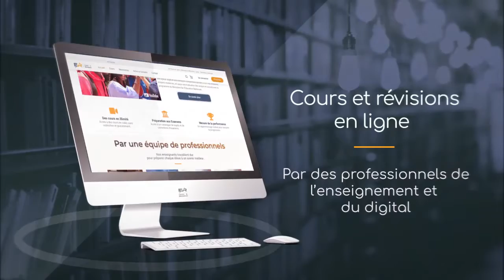Inéquations et systèmes d'inéquations du 1er degré à 2 inconnues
La leçon sur inéquations et systèmes d’inéquations du premier degré à deux inconnues est très importante étant donné que des exercices de sujets de BFEM portent sur ce chapitre.

► Objectif général :
Faire connaître et bien comprendre à l’apprenant ce qu’est une inéquation du 1er degré à deux inconnues et lui permettre d’être en mesure de résoudre un système d’inéquations du 1er degré à deux inconnues.
► Objectifs spécifiques :
    Maîtrise de la méthode graphique
    Vérifier qu’un couple est solution ou non
►Prérequis :
    Placement de points dans le repère orthogonal ou orthonormal
    Calcul d’images
► Problème à résoudre :
    Exercices des épreuves du BFEM
    Exercice de concours et problème de la vie courante